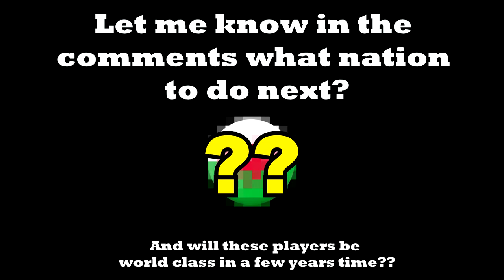HIGHEST POTENTIAL ECUADOR PLAYERS IN FIFA 22 || Best Young Ecuatoriano Players || 79+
FIFA 22 Best Young Ecuador/ Ecuador Players In Career Mode | Highest Potential | Best Cheap Hidden Gems that are Ecuadorian 79+

All players in this could go over there potential and be higher rated or even lower rated.